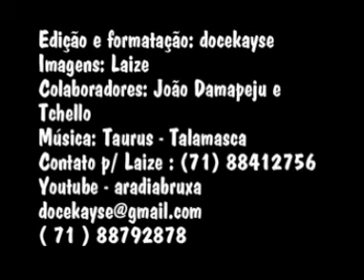Laize Photo Book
Agradeço o apoio dos colaboradores: aradiabruxa, João DamapajU, Tchello e Nylton.

LAIZE